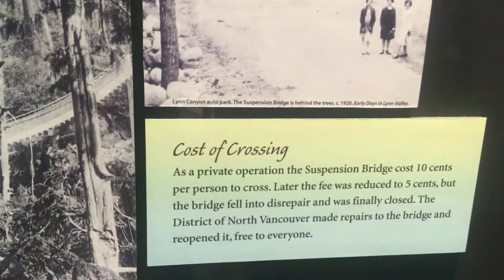Vancouver, BC is Amazing!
The last of the Vancouver series... our vacation comes to an end in the big city. There is so much to do, and nature is sooo close! Check it...